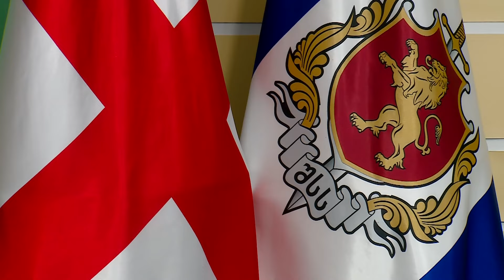შინაგან საქმეთა მინისტრის მოადგილის ალექსანდრე დარახველიძის ბრიფინგი